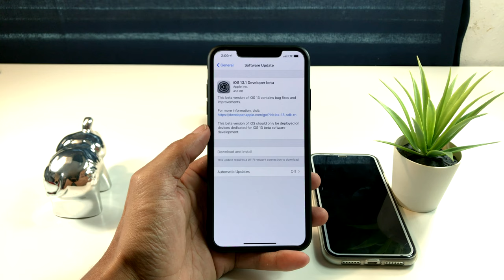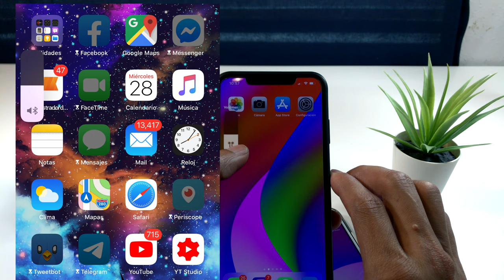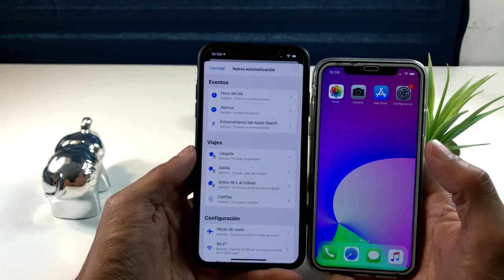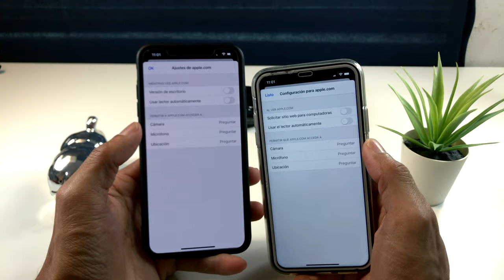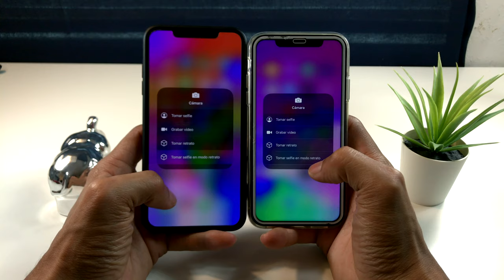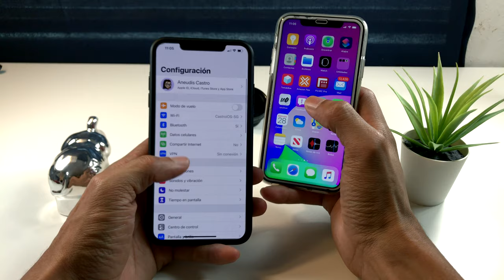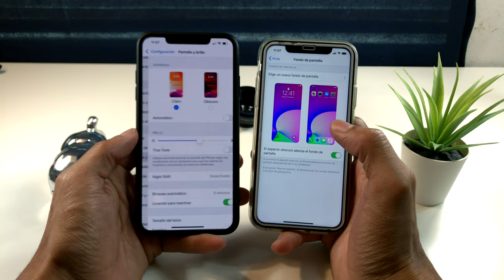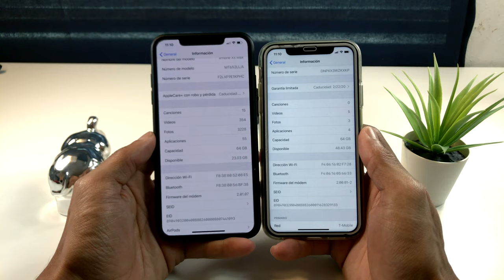iOS 13.1 Beta 1 Para Desarrolladores Todos Los Cambios & Funciones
Enlace

Repo
Preference Organizer 2: cydia.angelxwind.net/
AnimationsBeFast: exqusic.github.io/
Dune: skitty.xyz/repo/